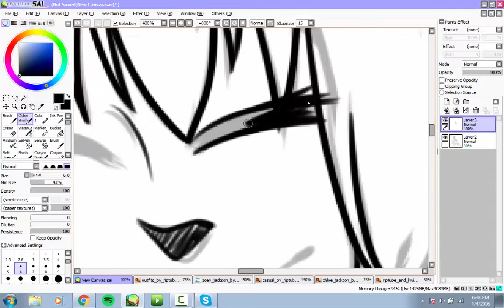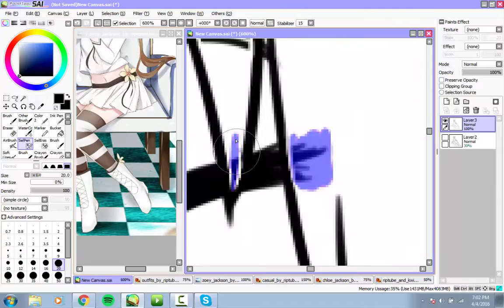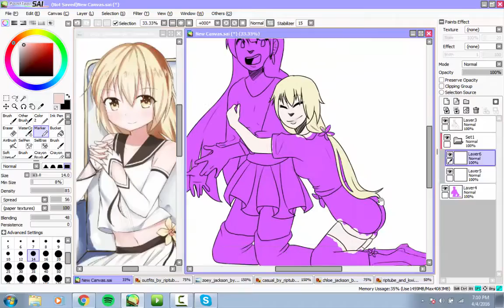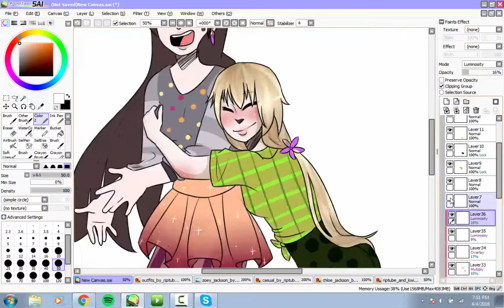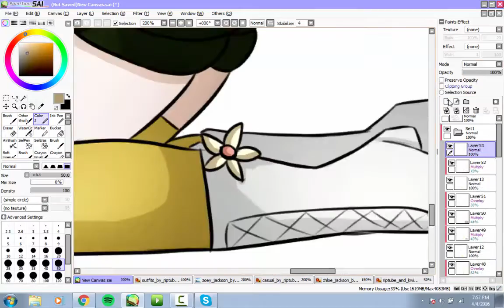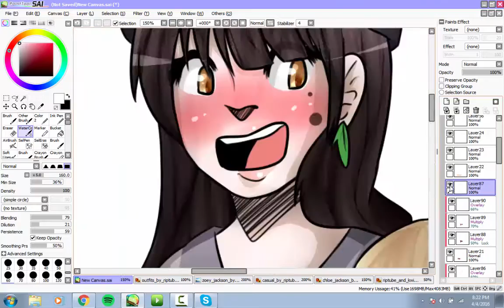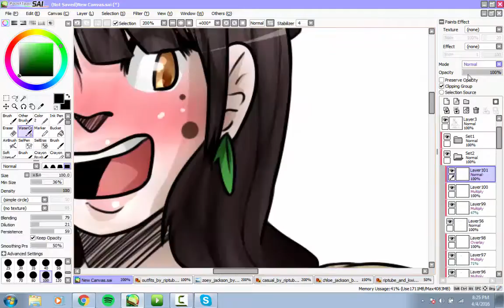Zoey and Chloe [Commission[ :Speedpaint:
Man have i been putting this off..
but I got it done!

So here is the final Point Commission I got

Also I forgot to unpause the recording when I was coloring the rest of Chloe, but that was it :3

Time:1hr40min

Songs:

Rolling Girl by- Hatsune Miku

BIPP by- SOPHIE